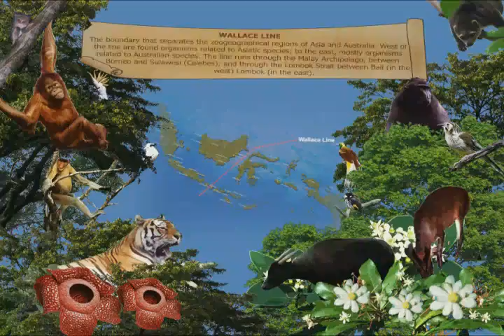porto av3_2011_sm.mov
new compilation of my showreel